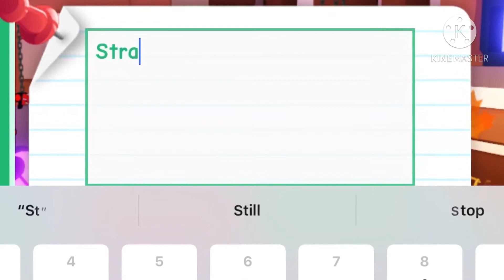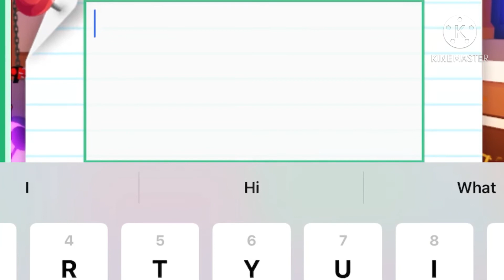[REPOST] BUYING MY FIRST EVER BAT IN ADOPT ME! 🤍❤️